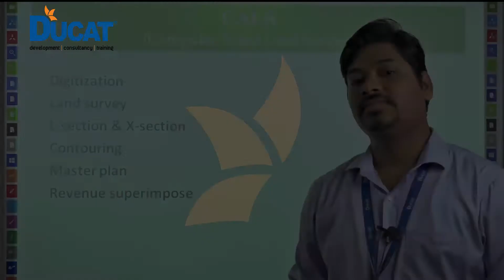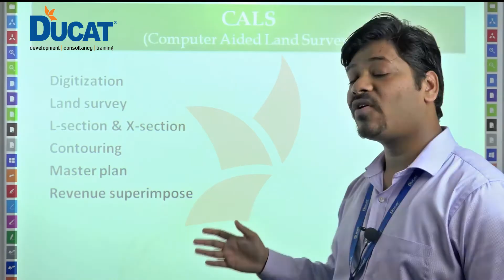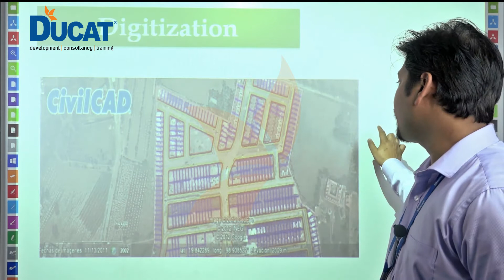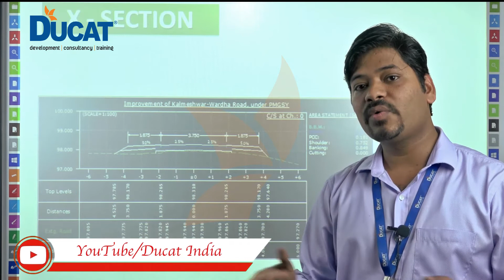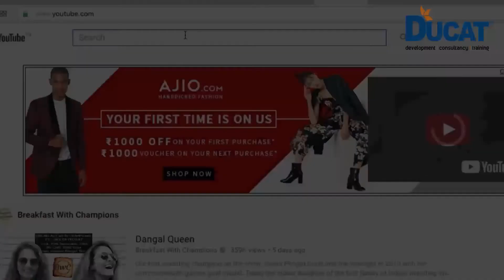Introduction To Computer Aided Land Survey!